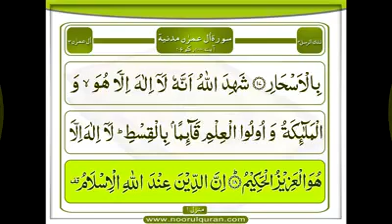Surah Aal e Imran | Tafseer Part 09 | Ruku 02 | Dars 312 | Mufti Asif Abdullah Qadri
Faizan e Quran Tarjuma Tafseer Kanzulimaan Everyday,Islamic books PDF

Tafseer e Quran Kanzul Imaan

*Share Must Please*📲 جزاک اللہ